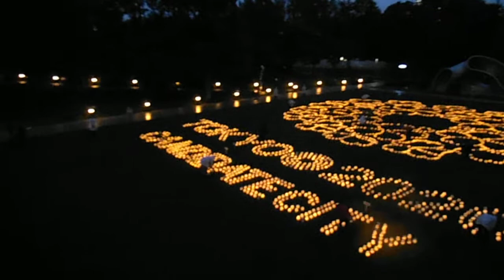DSCF6670東京ミッドタウン夏至キャンドルナイト20130620